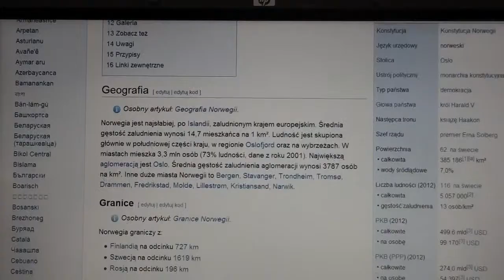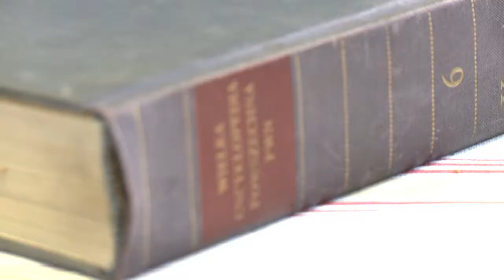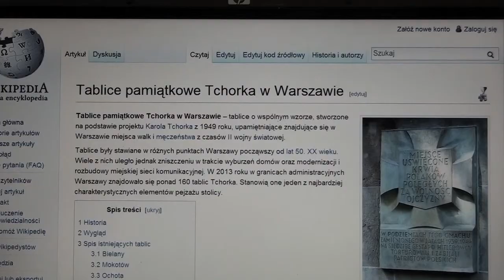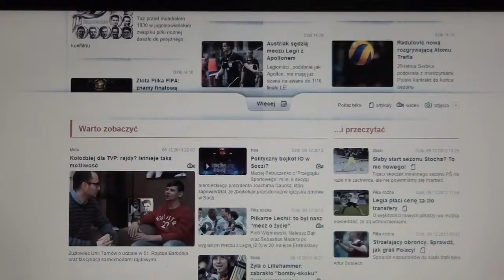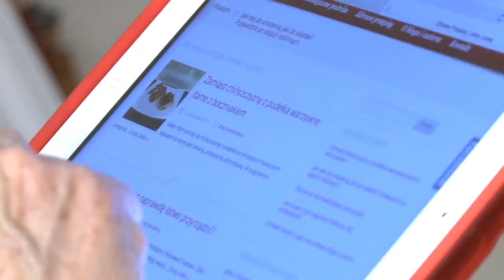Aktywni 60+ w Internecie (odc. 10)